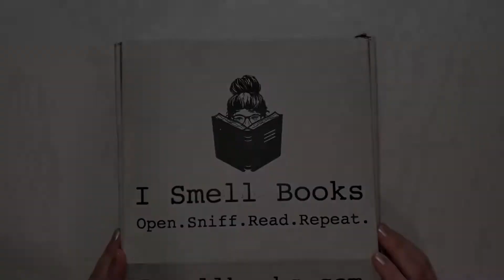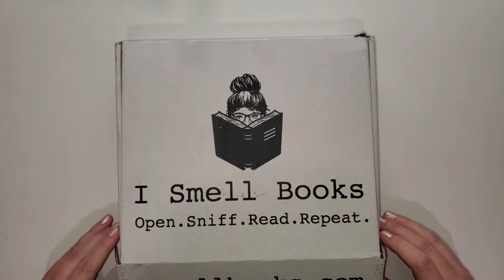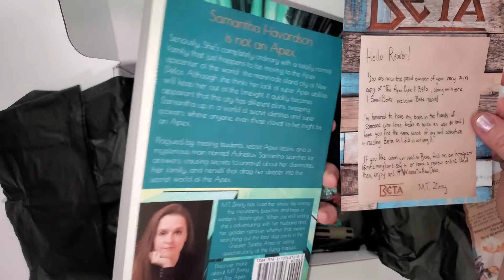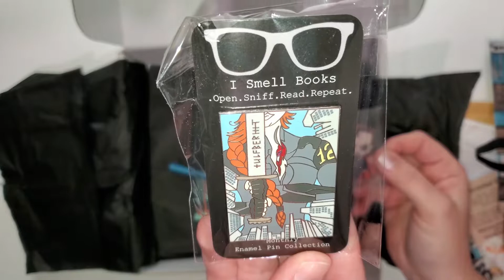I Smell Books Unboxing - November 2020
This is the I Smell Books November subscription box.